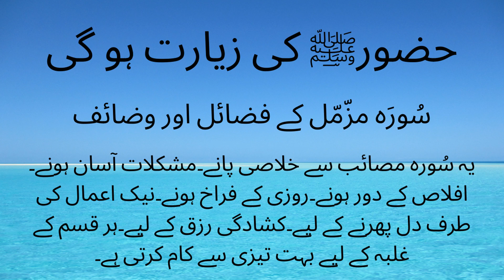Surah Muzammil Ke Wazaif Or Bayan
Surah Muzammil Ke Wazaif Or Bayan @IslamicBayan-d2w